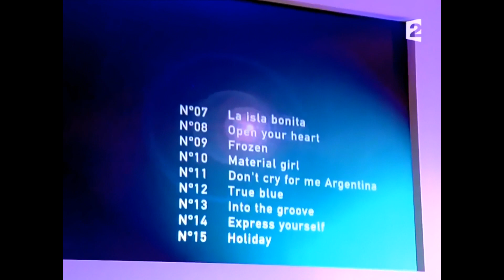Alizée - La Isla Bonita HD Final Touch Up